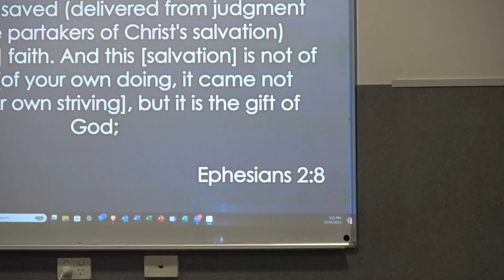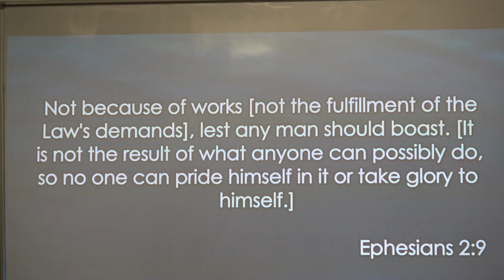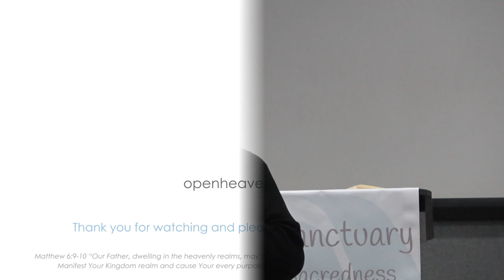Faith as a Supernatural Gift from God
Make 2024 Your Goshen Year.
* Spiritual growth and renewal in 2024
Speaker:  Apostle Suzette Torti